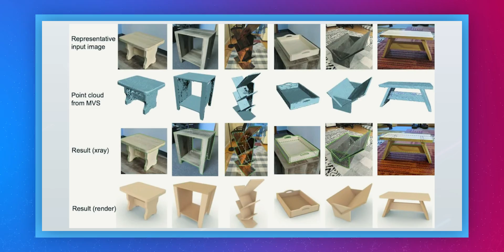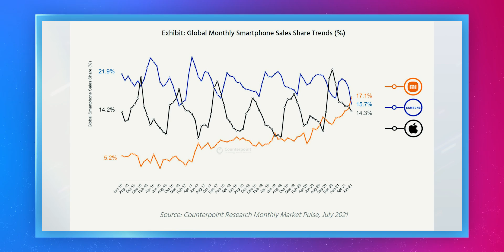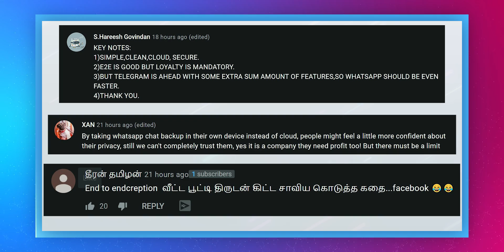Space Tour Ticket விலை என்ன தெரியுமா😲😲😲, Facebook New Project, Nasa Flase color mosaic : TTP 375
Tamil Tech Prime NEWS 375 : Check out Today's Latest Tech NEWS in Tamil Thalaiva (06 August, 2021).

New Video :
HDR Display in Mobiles ⚡💎⚡ HDR10 vs HDR 10+ vs Dolby Vision என்றால் என்ன ? || Tamil Tech Explained